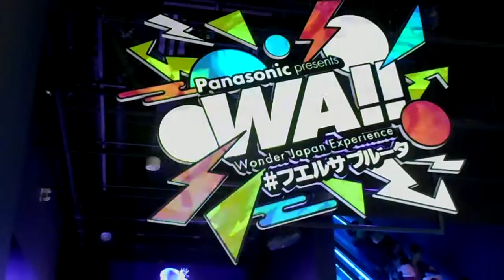DSCN9593フエルサブルータ20180317入り口 プロジェクションマッピング 品川 水族館